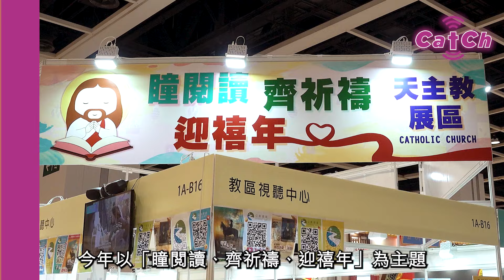書展開鑼 以書會友齊福傳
「你們最終、最神聖的工作不是在這裡賣書、賣聖物，而是接待每一個人，引領他們認識耶穌。」夏志誠輔理主教於7月17日香港書展舉行首天，為天主教展區主持開幕祝福禮，寄語工作人員效法耶穌向天父祈禱時的熱忱和投入，透過書展履行福傳使命，為主服務。展區位於1號展館心靈書區（攤位1A-B16），更邀得一眾神長推介「好讀」書籍，和親臨與讀者交流。